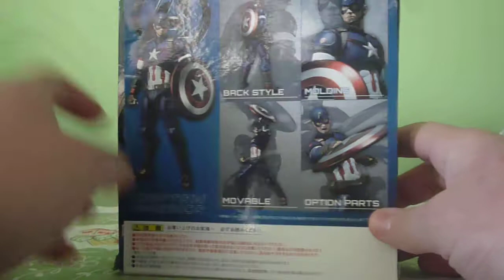S.H.Figuarts Capitao America PT-Br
Figura comprada usada, mas nenhum defeito, ótimo para coleção